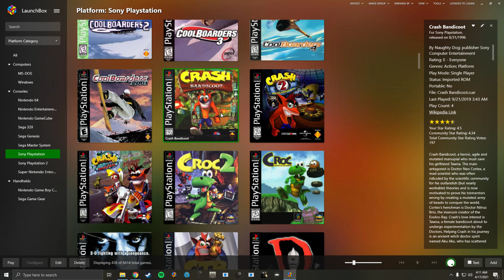Crash Bandicoot 1 PSX - Intro + Demo Attract - Duckstation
Duckstation emulator. 1920x1080. Vulkan api, 5x internal resolution, xBR filtering, linear upscaling, true color rendering, chroma smoothing for fmv.

The frontend program I’m using to sort titles, show box art and launch emulators is called “launchbox”.